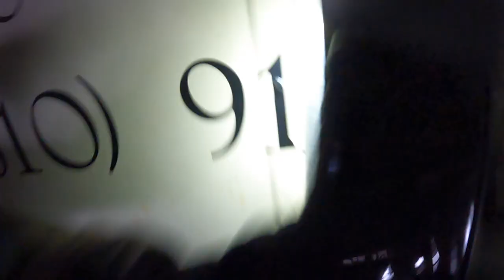ALONE AT THE ABANDONED DAIRY FARM | I SHOULDN'T HAVE BEEN HERE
Hey Everybody! Join me on my adventures around Lancaster County Pa.

On this adventure I sneak into the abandoned dairy farm on Lititz Pike. This farm had been running ever since I was a kid and i'm sure my parents have been witness to its life. I believe in the past 3 years it had shut down and I was always curious as to what the inside looked like.

My goal in life is to serve you guys with the pure entertainment, that is my adventures. Always down to get into something unknown and travel to sights unseen. Catch you on the next one!
*get this video to 100 likes and ill go back and spend the night*